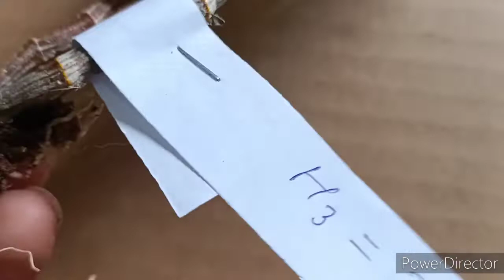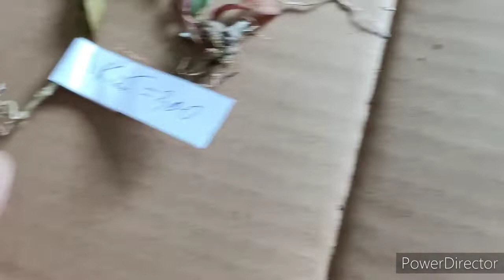Trưa 8/11/20 Kiến Giả hạc Yaly thân Nù_ Hoàng Việt TV1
sưu tầm kiến lan rừng giả hạc yaly thân nù